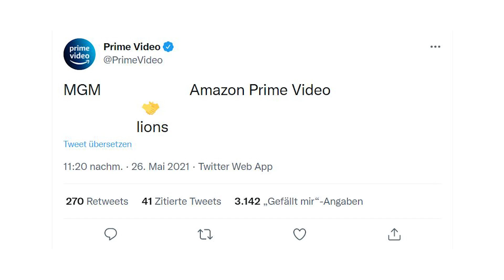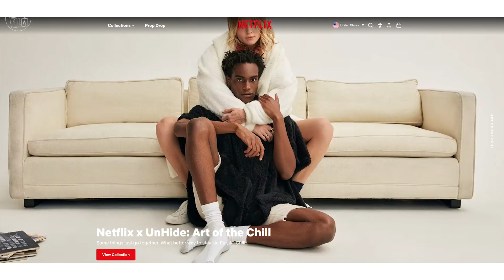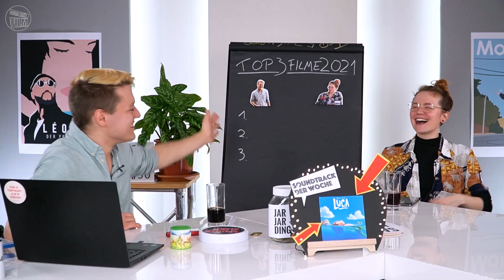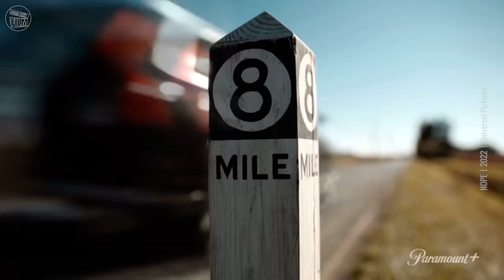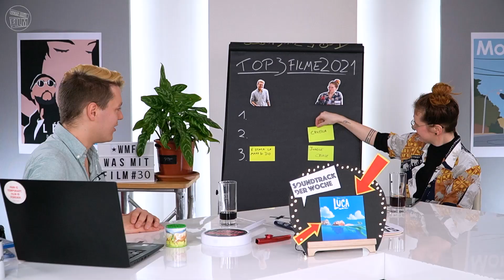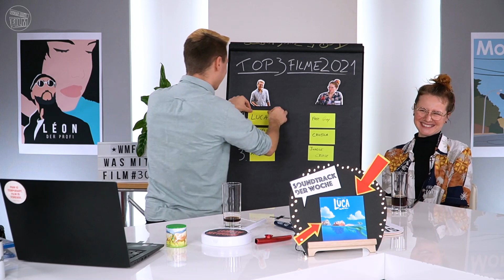Jahresrückblick 2021, Kinovorschau 2022 – und ein Farewell | WAS MIT FILM #29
Mirko und Nicki präsentieren ihre Tops und Flops 2021 aus Kino, Serien und Streaming, während Antje Wessels schon mal den Blick nach vorne schweifen lässt und ihre Kinovorschau 2022 ausbreitet. Tja, das war’s auch schon wieder mit einem – was Preisverleihungen, Filmnews und Kinostart-Verschiebungen angeht – ziemlich ungewöhnlichen, aber manchmal auch überraschenden Jahr 2021!
Und nicht bloß von 2021 müssen wir uns verabschieden, sondern leider auch von Mirkos Co-Host Nicki. Neue Wege, neue Ziele. Wir alle bei FredCarpet werden sie schmerzlich vermissen – aber wünschen ihr natürlich alles Glück dieser Erde. Und ihr Lachen können wir ja immer noch hören – bei allen bisherigen Folgen von WAS MIT FILM!

Meinungen, News, Gerüchte, Rankings, aktuelle Kino- und Streamingtipps – fehlen nur noch eure Kommentare!